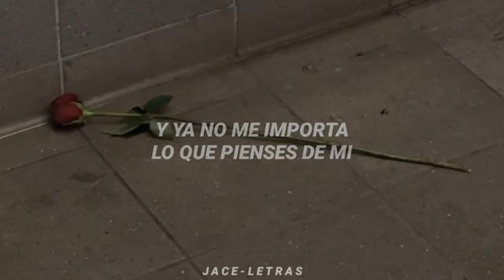LOCO POR VOLVERTE A VER / Músic 😎 ✓[Estado para WhatsApp] 2020 😎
Thanks.
✓Videos chéveres